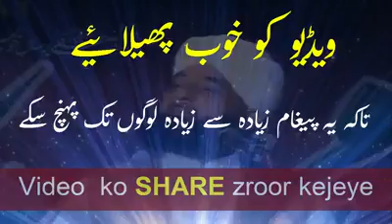hazarat Imam Husain (R.A) key akhri alfaz | beautiful bayan | beautiful human